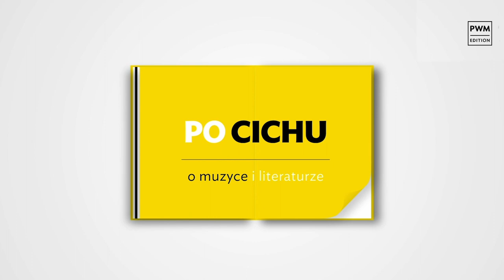„Po Cichu. O muzyce i literaturze” | ACOUSMATIC MUSIC, Marcin Stańczyk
🎶 Jak prawnik został kompozytorem? Czy to może kompozytor para się prawem? Jak działać na słuchaczy nie na polu dźwiękowym, ale tak, aby to dźwięk jednak był najważniejszy? Czy w ogóle można słuchać muzyki instrumentalnej akusmatycznie i dlaczego Marcin Stańczyk zawsze chce być obecny przy nagraniach swoich utworów?

O tym wszystkim kompozytor rozmawia z Dyrektorem – Redaktorem naczelnym PWM, drem Danielem Cichym! Polecamy rozmowę z Marcinem Stańczykiem na dzień przed premierą ACOUSMATIC MUSIC od ANAKLASIS.